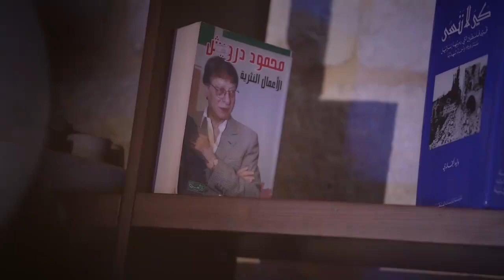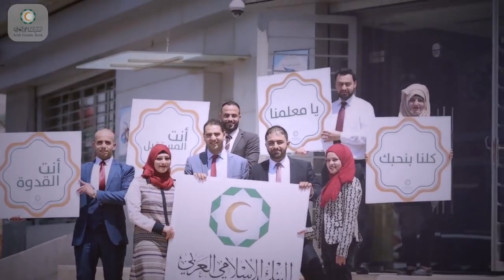بنحبك يا معلمنا أداء قاسم نجار و شادي البوريني